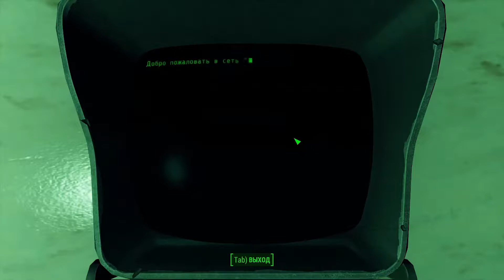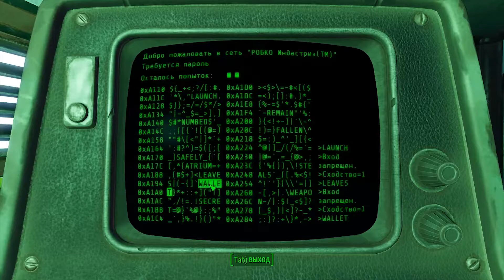Дожал больницу, и вернул жетоны Братства Стали, в прохождении "Fallout 4" (#47)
Что б два раза не ходить решил очистить больницу от супермутантов. Это удалось сделать, и я поспешил на север, в секретный бункер "Тэтта", Братства Стали, где остался в живых ещё один палладин...